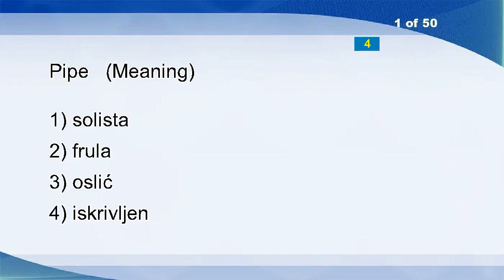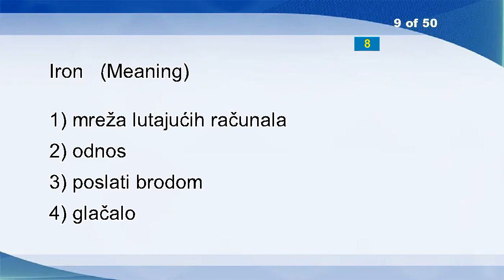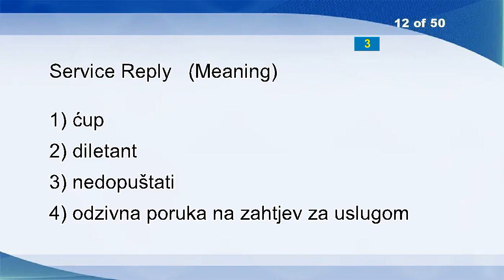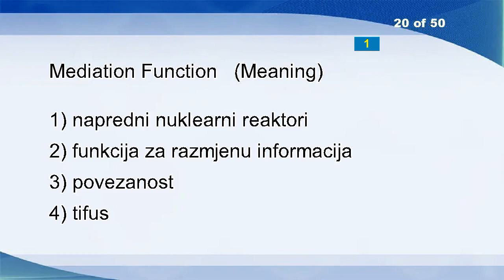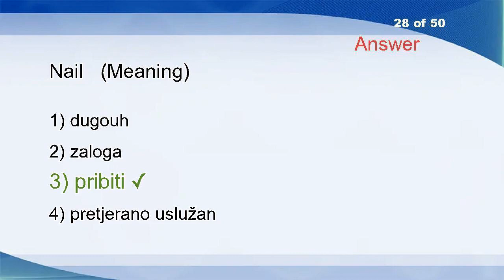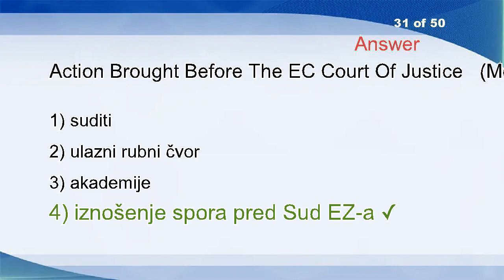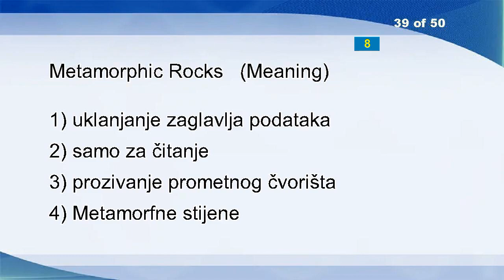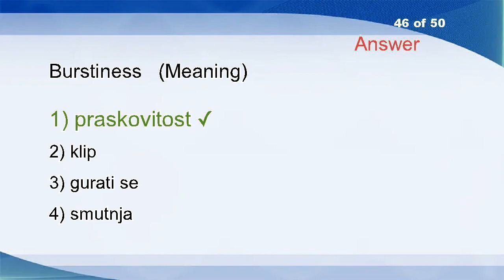English Croatian Vocabulary Word Power Test 672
Tumble
Pest
Adverse Selection
Substitute Product
Need
Slash
Flounder
Elementary
Housing
Vibrational
Warsaw Pact Countries
Unbind
Central Register Of Insured Persons
Adsorption
Terminus
Rust
File Recovery
Speed, Commercial
End Of Transmission Signal
Editor
PROSTAGLANDINES
Transmission Link
History
Derail
Onyx
Supplement
Comparation
Adoptive Parent
Fear
Predicament
Cleaning Industry
Dynamic Host Configuration Protocol
Castings
Cut
Host Address
Organisation Learning
Operation
Downloading
Adolescent
Hazardous Waste
Enable
State Intellectual Property Office
Splint
Shame
Feldspars
Oligodendroglial Cells
Fly Out
Letterpress
Historical
Message Sequence Integrity